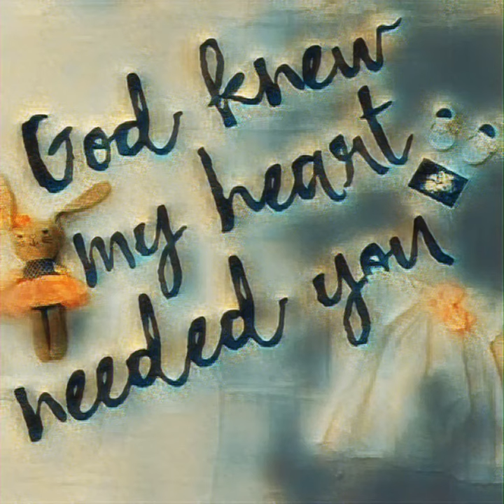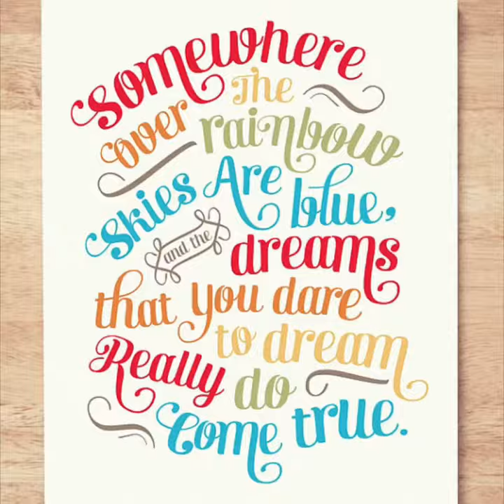RAINBOW BABY AFTER LOSS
I lost my first daughter Aryana from SIDS in 2017, she was only 2 months and 2 days old.
THIS IS NATALIE MY RAINBOW 🌈 BABY  and she’s almost 1 months she’s such a blessing!